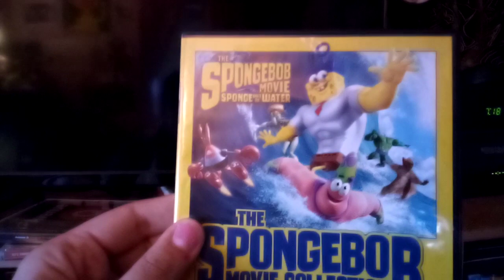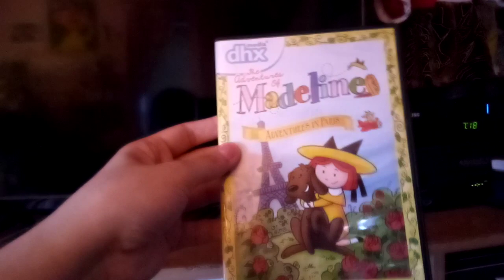The Media That I Got During March 2024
I Am Going To Show You The Media That I Got During March Of 2024.